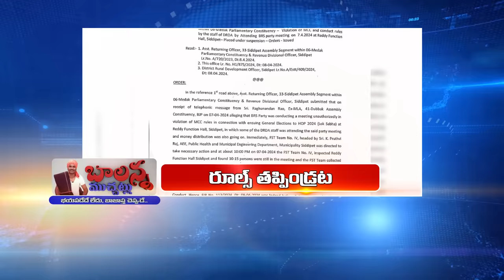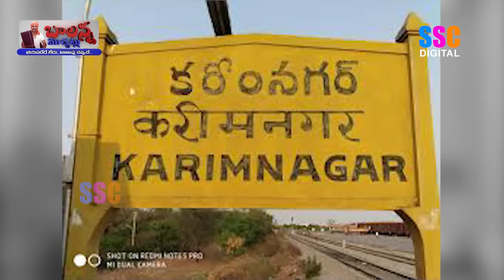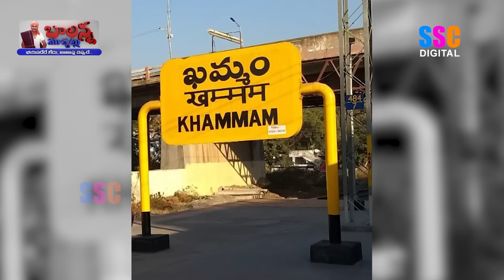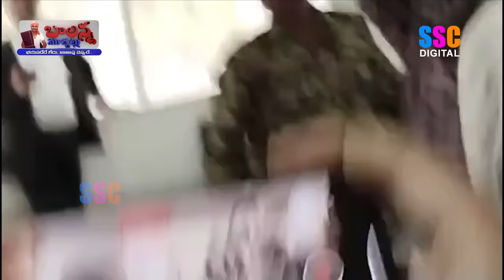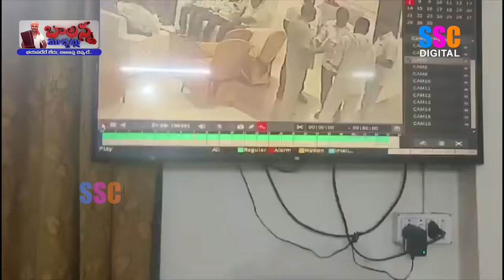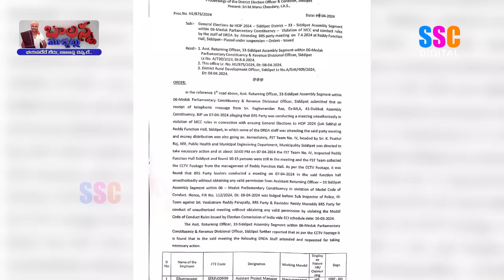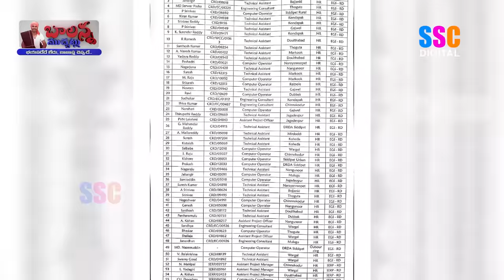CM-Delhi Tour | No Bail To Kavitha | KCR | Brs Mlas In Phone Tapping